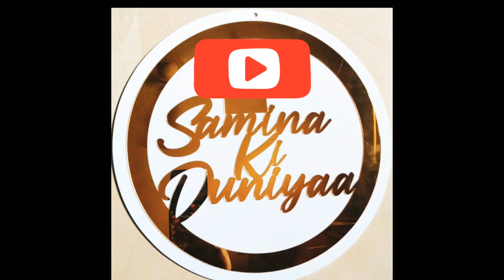Devgad local🐟 market|Itne😱 Mangoes|last day in Kankavli Sakedi villagewali khalaka gharka tour vlog🥰